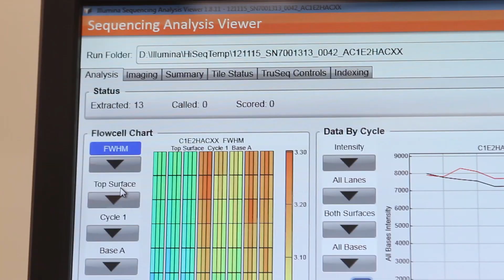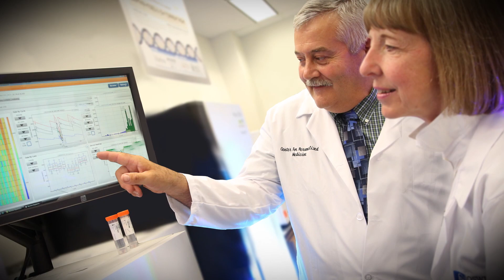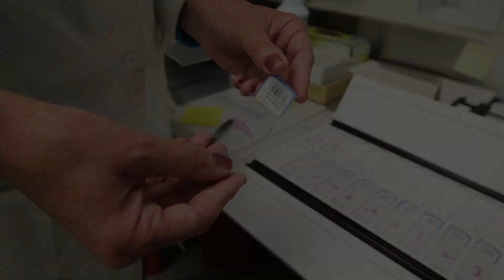ASN 2014: Carl Morrison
The Dr. Thomas B. Tomasi Hope Award recognizes a Roswell Park faculty member who has spearheaded groundbreaking research and brought significant hope to cancer patients. The award is named after Dr. Tomasi, whose leadership from 1986 until 1996 allowed Roswell Park to re-emerge at the forefront of research and cancer treatment.

This award includes a $50,000 research grant from the Roswell Park Alliance Foundation. The 2014 recipient of the Dr. Thomas B. Tomasi Hope Award is Dr. Carl Morrison, Executive Director of the Center for Personalized Medicine and the Clinical Chief of Pathology.